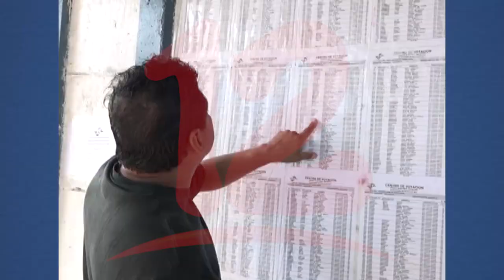PRD afirma que no hay condiciones para apoyar además partidos en noviembre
Noticias12Nicaragua Julio González del PRD afirma que no realizarán alianza de hecho con ningún partido en estas elecciones y que están trabajando en el fortalecimiento de las bases.